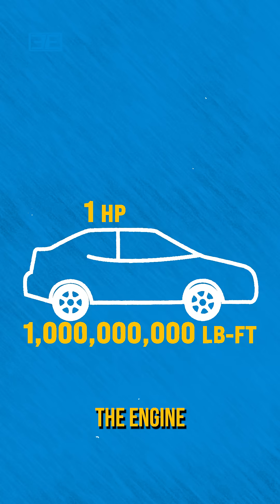Torque Doesn't Matter - Horsepower vs Torque!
Torque doesn’t matter, it’s all about horsepower. Say you have a car with 100 horsepower, but only 1 lb-ft of torque. Then take that same car, but now it has only one horsepower, but 1 BILLION pound-feet of torque. That sounds exciting, but once you learn that horsepower is the rate of doing work, in other words, how quickly you can move something from point A to point B, i.e., how fast a car is, you’ll realize the torque number becomes irrelevant. It’s like putting all your weight on a breaker-bar, lots of torque, but if the wrench doesn’t move, you’ve accomplished nothing - in other words, zero power. Take our billion pound-feet car example - if it actually had this much torque, but only one horsepower, the engine would be rotating at 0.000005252 RPM. At that speed, it would take over 132 days for the engine to rotate just one time. The car would be traveling so slowly, you wouldn’t even notice it was moving!